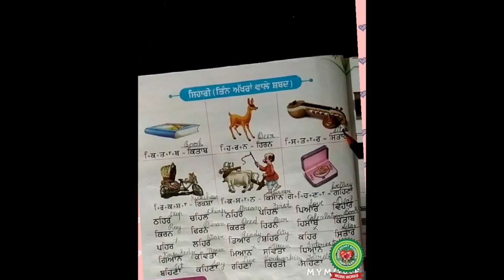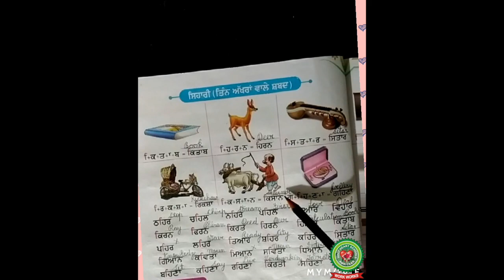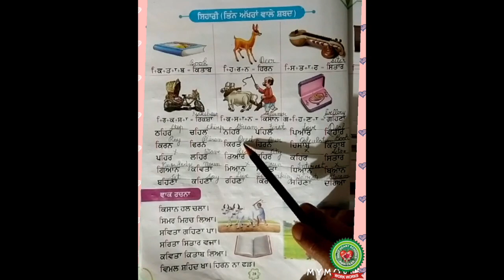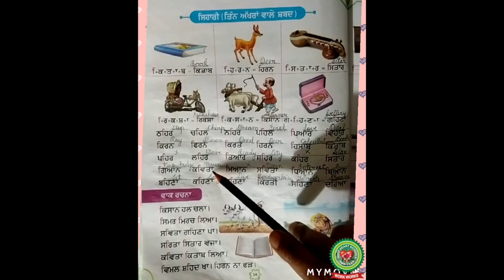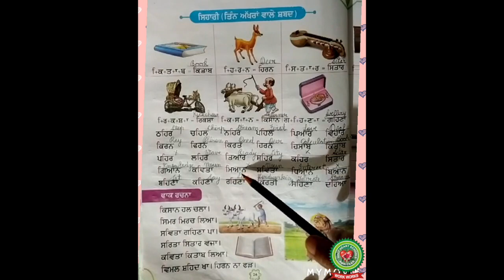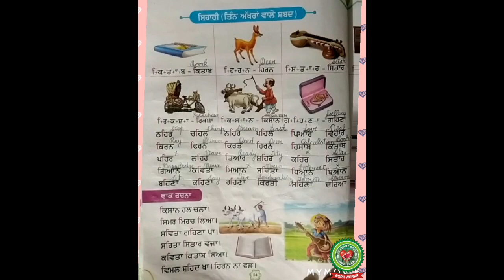Reading of 3 letter words of Sihari|Class 2|Punjabi|Holy Heart Schools|May 23 2020